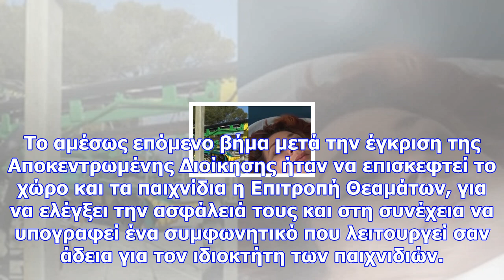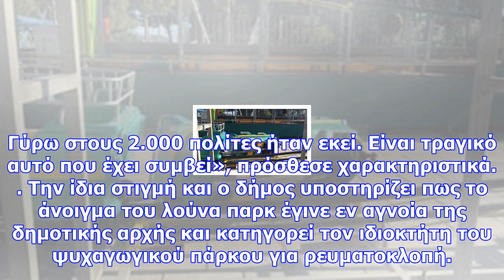Σοκ: το «τρενάκι του τρόμου» στο αίγιο δεν είχε άδεια λειτουργίας (vid)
Δείτε πιο πάνω στη video gallery του Newsbomb.gr τις συγκλονιστικές μαρτυρίες για την παραλίγο τραγω...